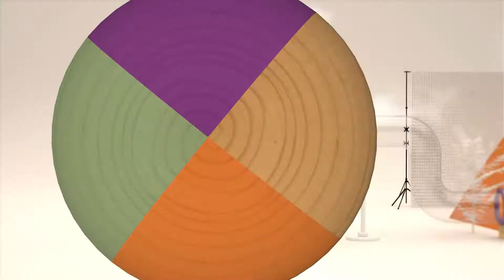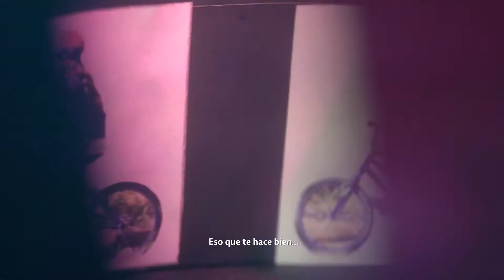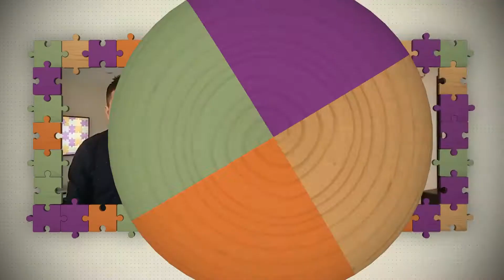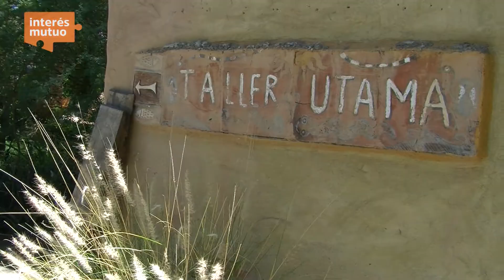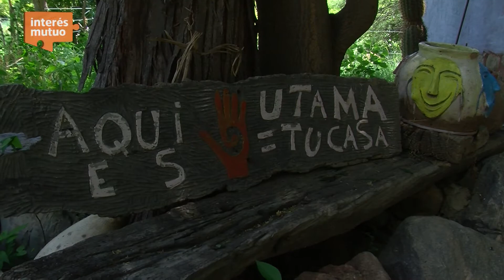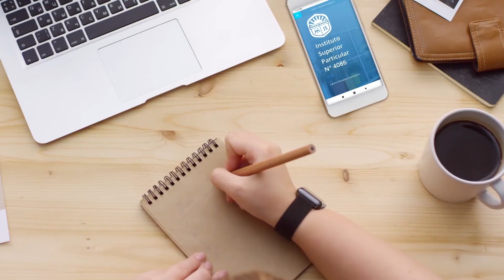Arteterapia en rehabilitación - Taller de Cerámica Utama / Cafayate - Salta (P7/T4)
Nos comunicamos con Federico Bussi  y Bautista Chichizola profesionales del Centro de Rehabilitación e Investigación Dr. Esteban Laureano Maradona de la Obra Social Jerárquicos Salud  para conocer sobre arte terapia
Nos vamos a Cafayate provincia de Salta para descubrir el arte  en cerámicas.